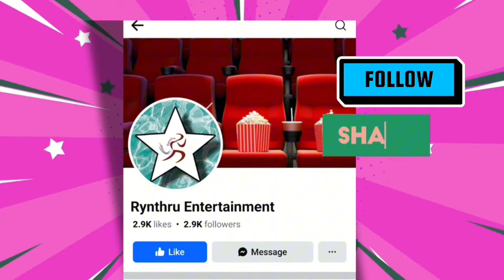ဟီးရိုးမုဆိုး ဂါရို | အပိုင်း(3) Season-2/ One Punch Man